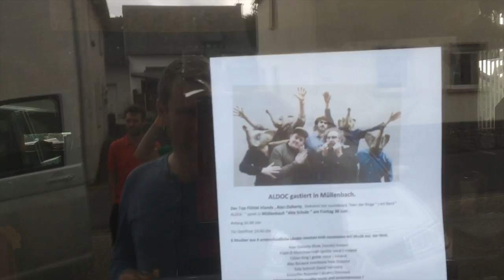ALDOC in DEUTSCHLAND 2017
ALDOC on tour in Germany, June 2017